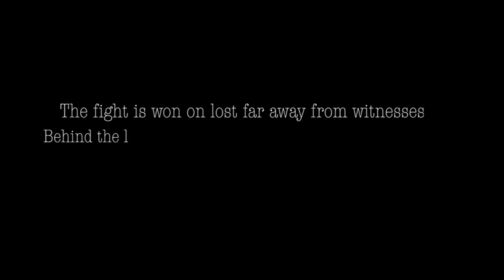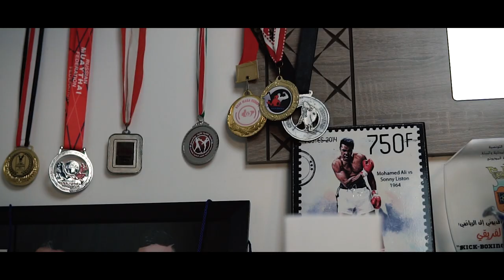SELMI X AMINE FRIGUI - to the glory (Official Music Video)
Montage :
Walid Fradj
Selem Khlifa

TO THE GLORY AGAIN AND AGAIN .